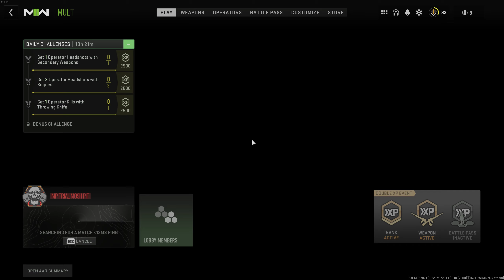MODERN WARFARE 2 SHIPMENT IS HECTIC